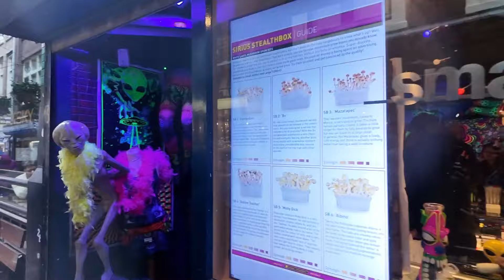Amsterdam Nederlands 🇳🇱| Wandeltocht met een beetje regen 🌧☔️ Wandeltocht | ZOOL TRAVELING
In this video: Amsterdam🇳🇱✨️Walking-Tour with a Little Rain  🌧☔️  Walking-Tour | ZOOL TRAVELING

Hello everyone, a walking tour through the streets of Amsterdam, the capital of the Netherlands

and the largest city in the country in terms of population.  It was founded in the late 12th century as a small fishing village at the mouth of the Amstel River.  Amsterdam is the capital and main commercial and financial center of the Netherlands, as well as a leading cultural center.  Geographically, the city is located on the banks of the Amstel and Schinkel rivers and the IG Bay and has approximately 1,300 bridges.  Amsterdam's climate is generally moderate, with cold winters and warm, rarely hot, summers.  Amsterdam is considered one of the most culturally diverse cities in the world, with more than 176 nationalities123.
 The city's architecture is a draw for tourists, with magnificent canal-side palaces.  Amsterdam also has many historical landmarks, such as the Royal Palace.  The arts play an important economic role in the city, employing thousands of people and generating billions of dollars in revenue annually.  There are also more than 100 galleries, 40 sports parks and clubs for almost every sport, as well as more than 250 outdoor tennis courts.  Amsterdam Arena is home to Ajax Football Club.  In the summer, you can enjoy the forests surrounding Amsterdam and Lake Slaughter in the Western Suburbs Center 1234.

Windows of Amsterdam|
Amsterdam The Red Light District De
Wallen#
Dji pocket 3
Dji osmo 4 pro